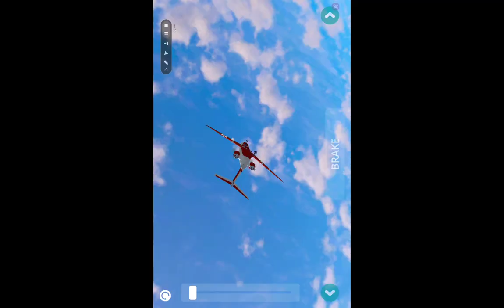US Police Helicopter Private Aircraft and Cars Drive GTC Simulator - Android Gameplay.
Flying us police helicopter and airplane in huge city cars driver simulation game.I hope you will enjoy this gameplay if you really did, make sure to leave a LIKE and SUBSCRIBE to my Channel so that you never miss any gameplay.

I use these android and IOS devices for recording and editing my gameplay videos. Samsung Galaxy Tab S7 Plus and IPhone 8 plus.For editing and screen recording I use Kinemaster,Motion Ninja,IMovie and REC - screen recorder.

Game Description: You can walk around the city, go to the club, dance, play sports, ride a plane, go swimming and much more.